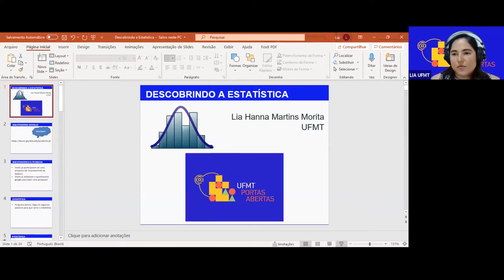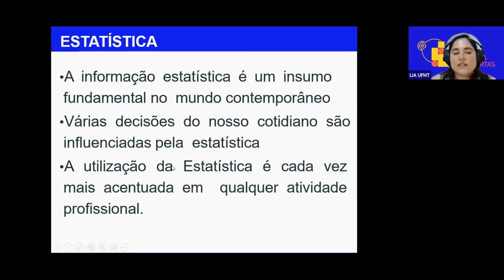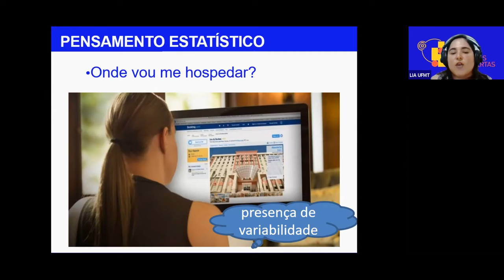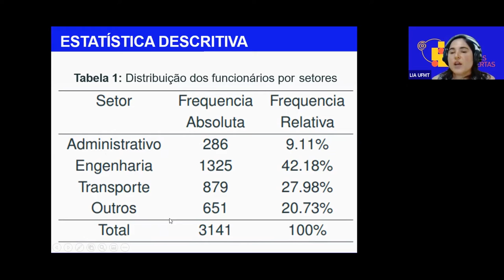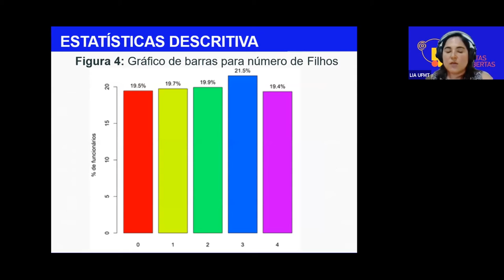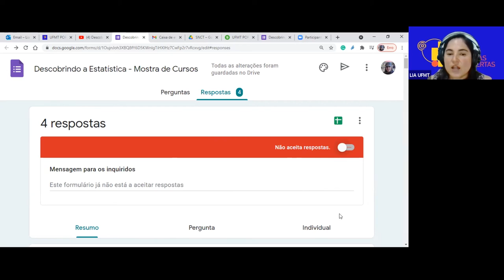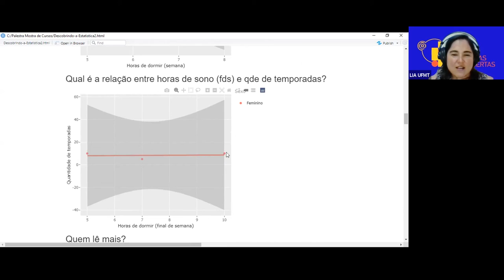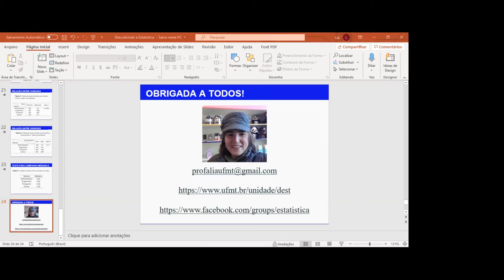Descobrindo a Estatística